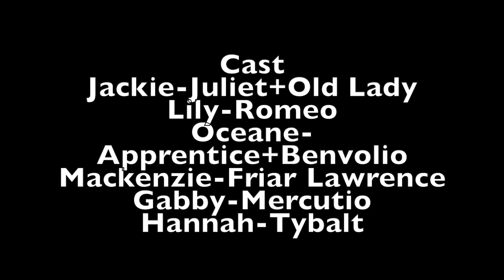Romeo and Juliet but it's not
Buckle up your seatbelts y'all. This awful video features decent acting, english that is neither old nor new and a budget of 0$. It's actually my final project for english. So, we'll see in a few weeks if I fail.